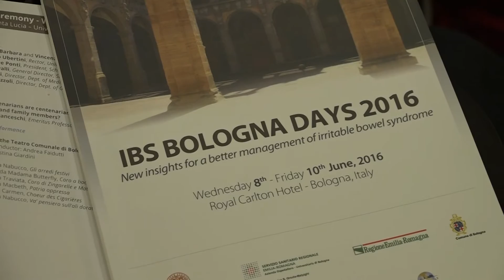Rifaximin, a non-absorbable antibiotic targeting dysbiosis and beyond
Prof. Herbert DuPont , Director of Center for Infectious Diseases, UTHealth School of Public Health, University of Texas., Houston